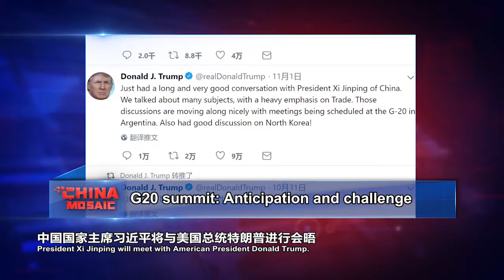G20 summit: Anticipation and challenge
Over the past decade, the G20 summit has developed from an emergency mechanism to cope with financial crisis to an important platform for global governance especially in the financial and economic sectors.